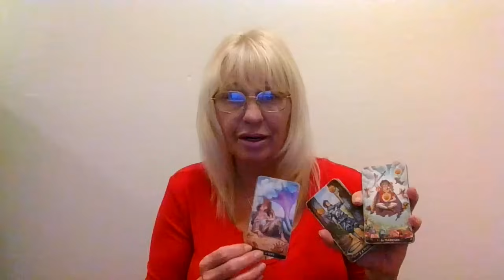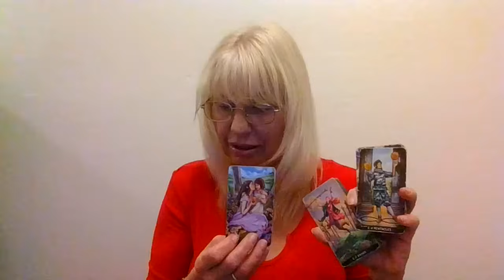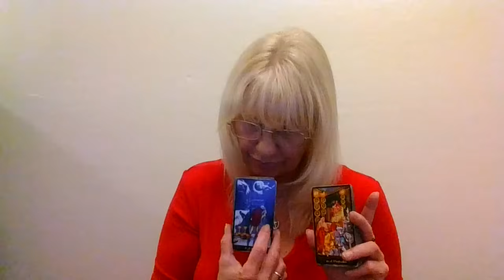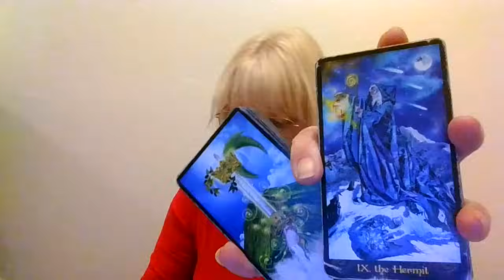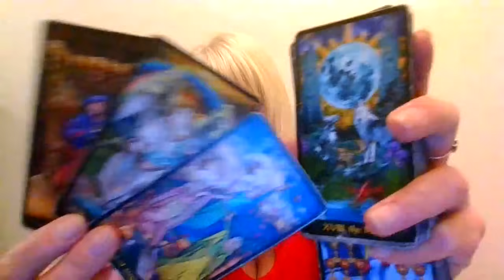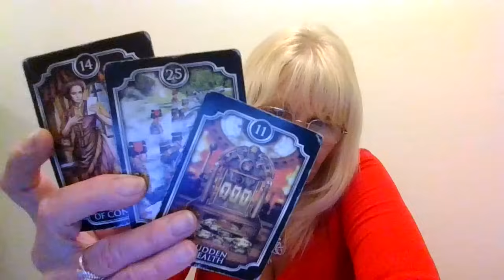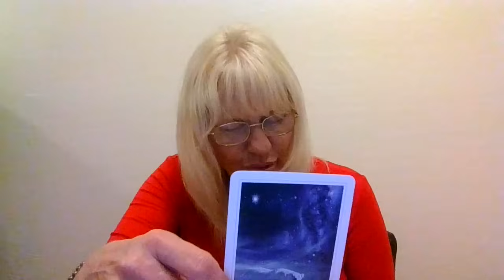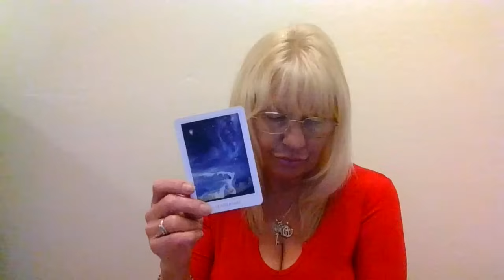Pisces Their False Sense of Social Approval has Backfired! Illusions are Broken!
Hope you guys like this video!
Follow ,me on Social media at Anyasocal333@Instagram